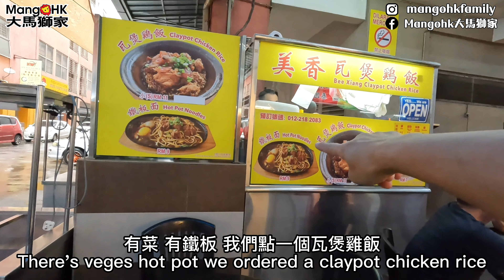Mangohk 🎞4K Malaysia Restaurants Focuses on Food not Decoration 👀港人眼中的大馬茶室🚨不是吃裝修的地方🥤買完嘢食俾隻膠杯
🎊每月幾蚊🏆專屬影片🎁禮物發放🛎產品折扣

🌈香港人在馬來西亞🔥爆發一點正能量💯訂閱🙏分享💢每日8:00am出片⁉️
🇭🇰一個在大馬用MM2H的香港平凡人上🇲🇾
香港人 馬來西亞 移居 中文 mm2h 移民 SIMA Vlog Food Hunter#@Astro 本地圈